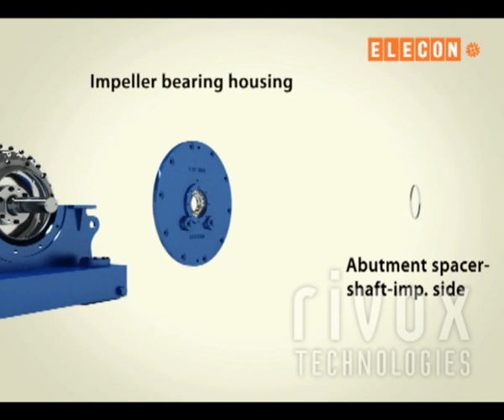Scoop - 3D Machine / Industrial / Mechanical - Assembling - Dismantling Animation